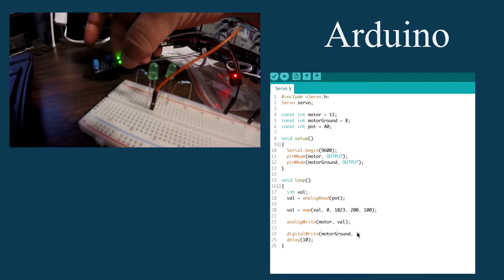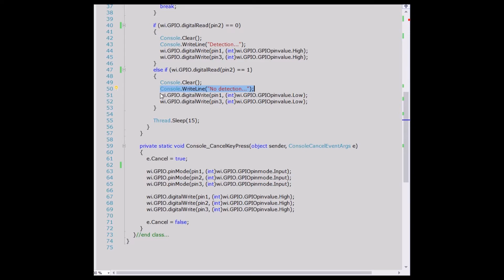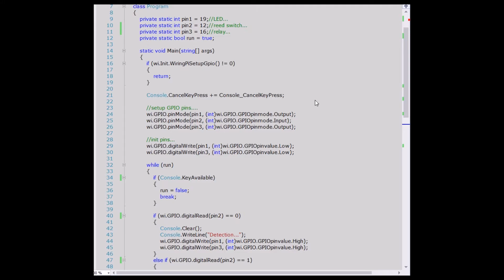Raspberry Pi Reed Switch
Category: Science and Technology